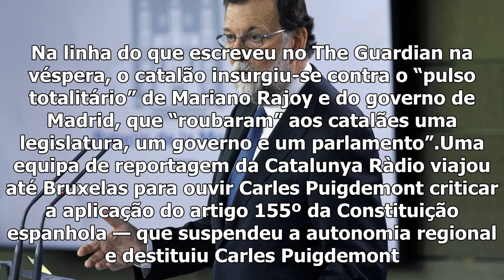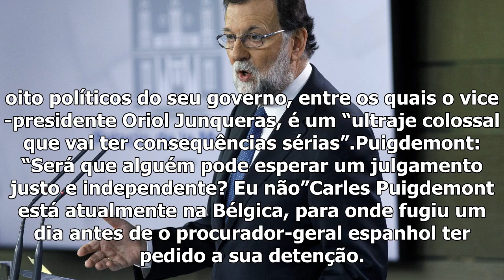Puigdemont: “temos noção de que podemos acabar na prisão”